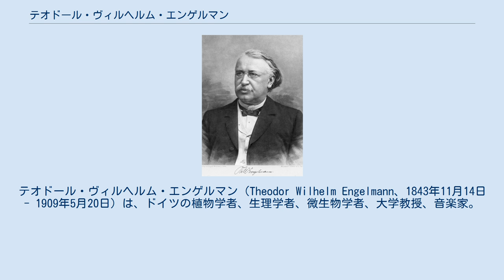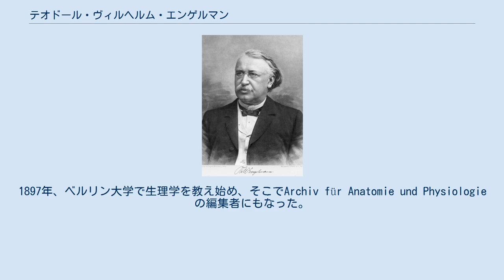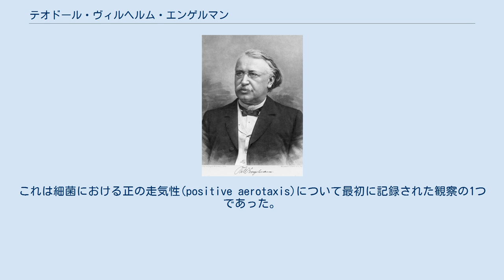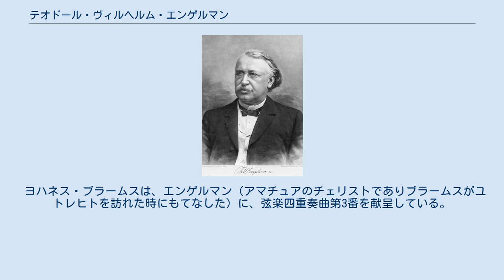テオドール・ヴィルヘルム・エンゲルマン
テオドール・ヴィルヘルム・エンゲルマン（Theodor Wilhelm Engelmann、1843年11月14日 - 1909年5月20日）は、ドイツの植物学者、生理学者、微生物学者、大学教授、音楽家。
1882年に光合成活動におけるさまざまな色の光の影響を測定する実験を行い、葉緑体で光エネルギーから化学エネルギーへの変換が起きることを示した。
 1861年から1862年までイェーナ大学で自然科学と医学を学び、その後ハイデルベルク大学、ゲッティンゲン大学、ライプツィヒ大学で学んだ。
1867年、ライプツィヒ大学で医学博士号を取得した。
 1870年からユトレヒト大学で生理学を教え、1877年に教授になった。
1897年、ベルリン大学で生理学を教え始め、そこでArchiv für Anatomie und Physiologieの編集者にもなった。
1908年に退官し、死ぬまで編集者を務めた。
 1870年にオランダ王立芸術科学アカデミーの外国人会員となり、1897年に正会員となった。
1895年王立協会からクルーニアン・メダル受賞。
 エンゲルマンの生理学の分野への大きな貢献は1873年から1897年にかけての研究であり、ここで横紋筋の収縮を観察した。
筋肉の繊維の目に見える帯に焦点を当て、異方帯の体積は収縮中に増加したが等方帯の体積は減少したと指摘した。
彼は筋肉収縮を可能にしたのは2つの帯の間の相互作用であると理論づけた。
 また、1875年にカエルを解剖する実験の後に、心臓の収縮がそれ以前に信じられていたような外部の神経刺激ではなく心筋自体により引き起こされていることを示した。
 光合成に関する3つの重要な実験を行った。
 1881年、アオミドロのストランド内の葉緑体への細菌の移動を観察した。
エンゲルマンは、細菌が藻類の光合成的に活性な葉緑体により生成された酸素に反応して動いていると仮定した。
これは細菌における正の走気性(positive aerotaxis)について最初に記録された観察の1つであった。
1882年、カール・ツァイスにより設計および製造された装置を使用して、有名な作用スペクトルの実験を行った。
改造した顕微鏡には、顕微鏡のスライド上に微視的スペクトルを生成できるプリズムがあり、この装置は異なる波長の光を分けて測定し、「マイクロ分光器」にすることもできた。
エンゲルマンはこの装置を使用して可視スペクトルの光でシオグサ属(Cladophora)（アオミドロではなく）のストランドを照らし、異なる部分を異なる波長の光（光の色）にさらした。
酸素を求める細菌B. termoをこの装置に加え、細菌がどこに蓄積したかを記録した（注：4年後、HauserはB. termoには誤ったラベルが付けられており、1種ではなく3種のプロテウス属の細菌であることを結論づけている）。
細菌が群れているところにより、どの領域が最も高い酸素濃度であるかを見ることができた。
彼は最も光合成的に活性な領域が細菌の濃度が最も高いと結論付けた。
細菌は赤と紫の光の領域に蓄積し、このことはこれらの波長の光が最も光合成活動を起こしたことを示している。
しかし、この実験は太陽を光源として使用したため多少の欠陥があった。
彼は太陽がすべての可視光波長の光を同じ強度で放出するわけではないという事実を説明できなかった。
ただし、植物色素のさらなる分析により、結果が有効であることが証明された。
1年後、エンゲルマンは紅色細菌が同じように紫外光を利用することを発見した。
 ヨハネス・ブラームスは、エンゲルマン（アマチュアのチェリストでありブラームスがユトレヒトを訪れた時にもてなした）に、弦楽四重奏曲第3番を献呈している。